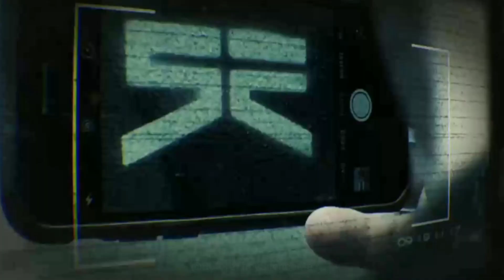Russian Plane Flexes On Water